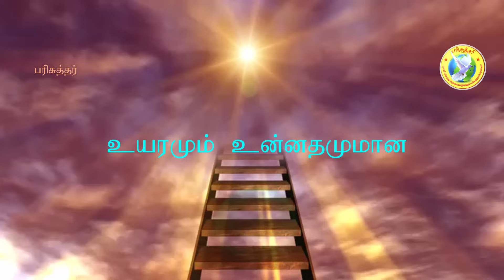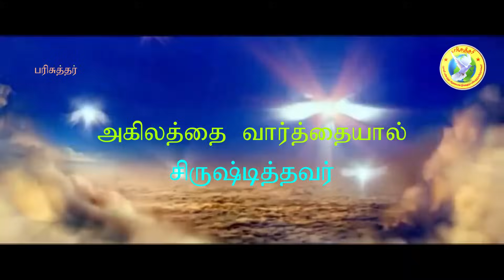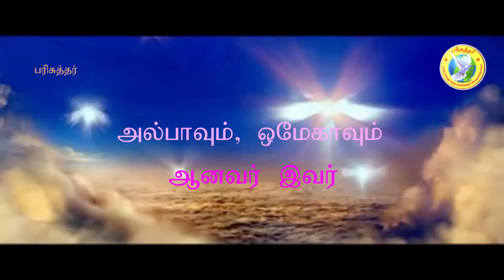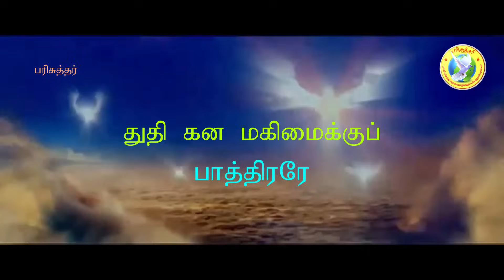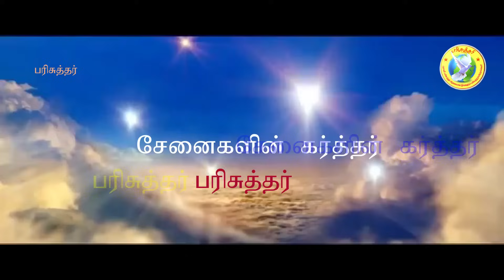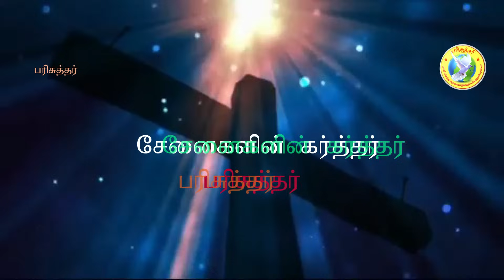Uyaramum Unnathamum/உயரமும் உன்னதமுமான/ Sung by: Ps. Wesley Maxwell / Tamil Christian song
Sung by: Ps. Wesley Maxwell
Tamil christian song
Keyboard Scale: A

உயரமும் உன்னதமுமான
சிங்காசனத்தில் வீற்றிருக்கும் (2)
சேனைகளின் கர்த்தராகிய
ராஜாவை என் கண்கள் காணட்டும் (2)

சேனைகளின் கர்த்தர் பரிசுத்தர் - 3
பரிசுத்தர் பரிசுத்தரே – 2

1. ஒருவராய் சாவாமையுள்ளவர் அவர்
சேரக்கூடா ஒளிதனில் வாசம் செய்பவர் (2)
அகிலத்தை வார்த்தையால் சிருஷ்டித்தவர்
இயேசுவே உம்மையே ஆராதிப்பேன் (2)

பரிசுத்தர் பரிசுத்தரே – 2

2. ஆதியும் அந்தமுமானவர் அவர்
அல்பாவும் ஒமேகாவுமானவர் அவர் (2)
இருந்தவரும் இருப்பவரும்
சீக்கிரம் வரப்போகும் ராஜா இவர் (2)

பரிசுத்தர் பரிசுத்தரே – 2

3. எல்லா நாமத்திலும் மேலானவர்
முழங்கால்கள் முடங்கிடும் இவருக்கு முன் (2)
துதிகனம் மகிமைக்கு பாத்திரரே
தூயவர் இயேசுவை உயர்ந்திடுவேன் (2)

பரிசுத்தர் பரிசுத்தரே – 2

Uyaramum Unnadhamum Aana
Singasanathil Veettirukkum (2)
Senaigalin karthar Aagiya
Rajavai yen kangal Kaanattum (2)

Senaigalin karthar parisutthar (3)
Parisutthar Parisutthare (2)

1. Oruvarai Saavamai ullavar ivar
Serakooda volidhanil vaasam seivavar (2)
Agilathai vaarthaiyal sirustitthavar
Yesuve ummaye Aaradhippein (2)

Parisutthar Parisutthare (2)

2. Aadhiyum Andhamum Aanavar ivar
Albhavum Omegavum Aanavar ivar (2)
Irundhavarum Iruppavarum Seekkiram
Varappogum Raja ivar (2)

Parisutthar Parisutthare (2)

3. Yella Naamatthilum Melanavar
Mulangaalgal Mudangidum ivarkku Mun (2)
Thudhi Ghana Maghimaikku Paatthirarae
Thooyavar YESUVAI vuyartthiduvein

Senaigalin karthar parisutthar (3) Parisutthar Parisutthare (2)
Senaigalin karthar parisutthar (3) Parisutthar Parisutthare (4)

More Songs from our Channel